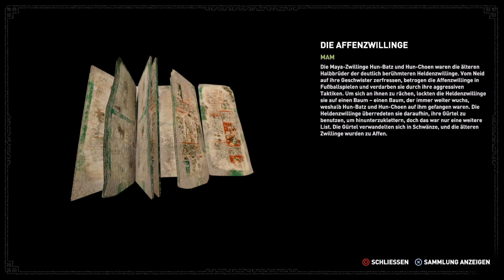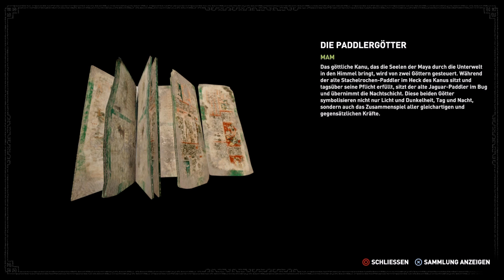►folge dem Licht◄ #28 Shadow Of The Tomb Raider [German] ♦ Let's Play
Kommentiertes Gameplay zu Shadow Of The Tomb Raider von Daniel'sGamingEcke.

Erlebe den bedeutendsten Moment im Leben von Lara Croft!
Lara bleibt nur wenig Zeit, um die Welt vor einer Maya-Apokalypse zu retten und zu dem zu werden, was ihr vorherbestimmt ist.

Entwickler: Eidos Montrèal
Publisher: Square Enix
Veröffentlichung: 14. September 2018